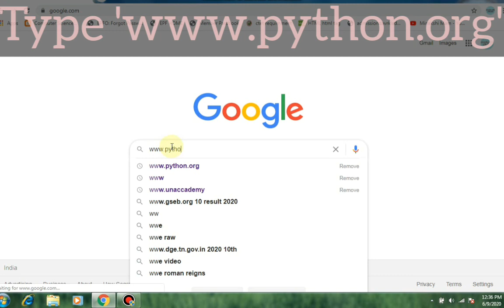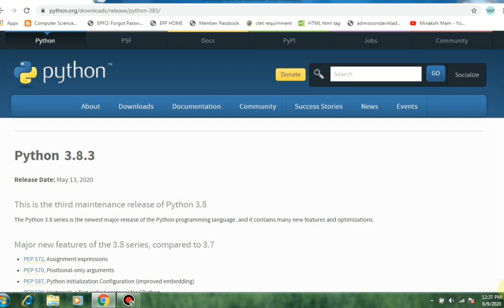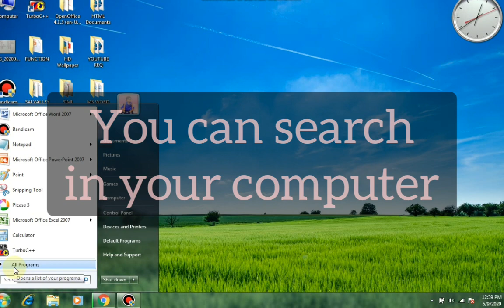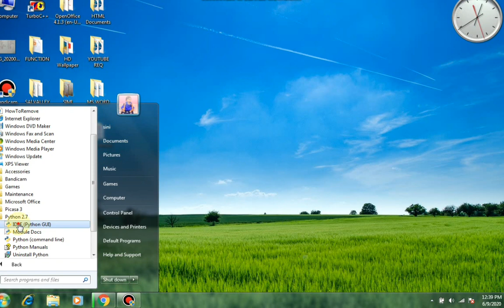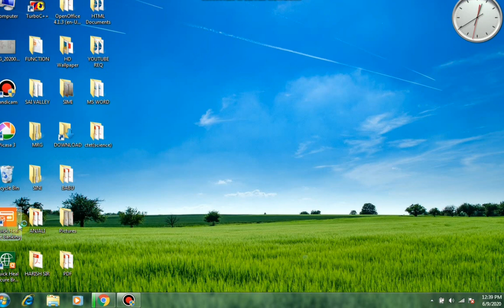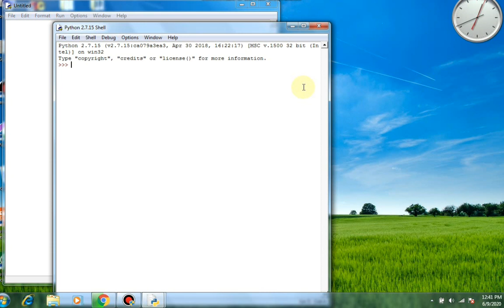How to Download Python in PC || Step by Step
Hello Guys'
I welcome you to my channel Minakshi mam

In this video I have shown how to download python software on your computer

1.Tokens in python

3.CBSE Class 11 syllabus